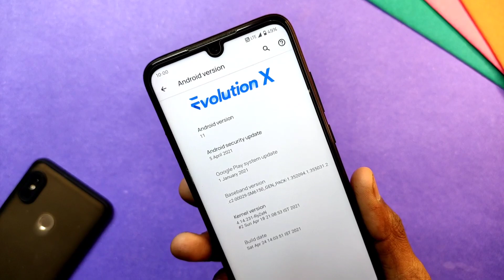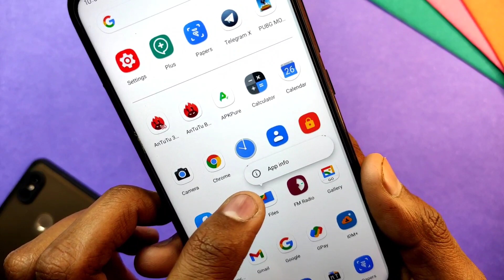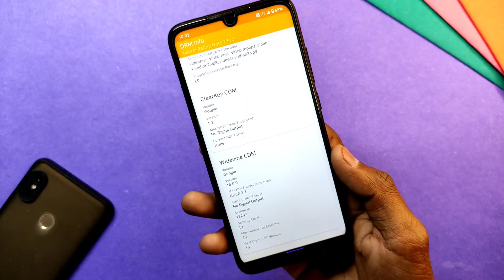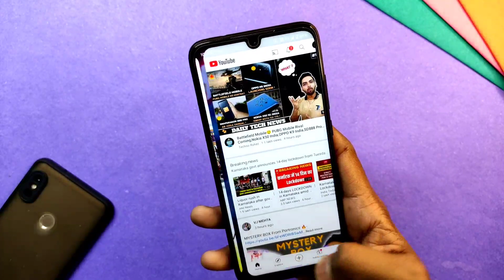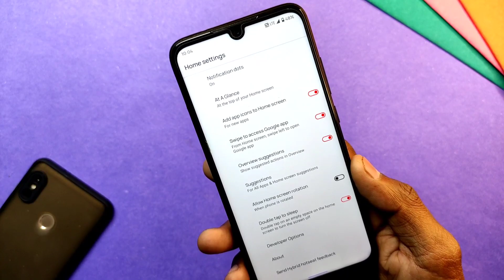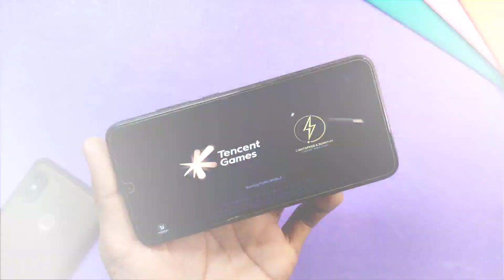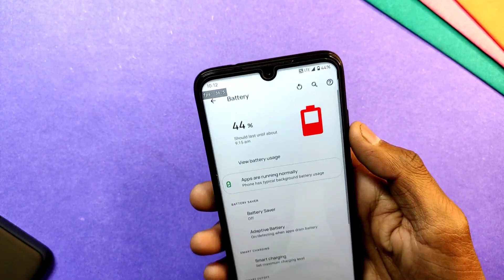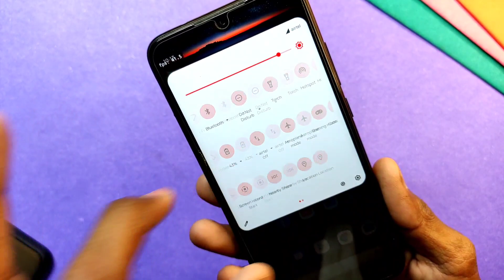Evolution X 5.6.1 + Ryzen Kenel on Redmi Note 7 Pro With some Android 12 Features 🔥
♪Beat made by Chunki Beats